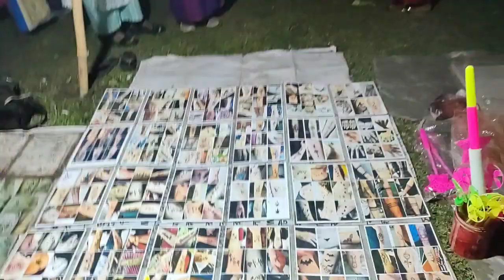Kanchrapara Mah More 2023 | Santali Vlogger Latika | Santali Video